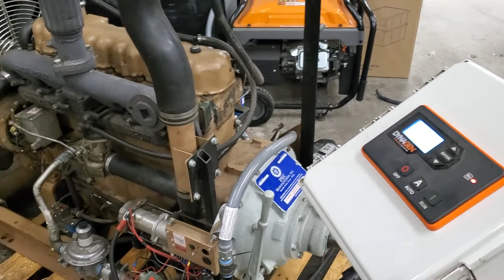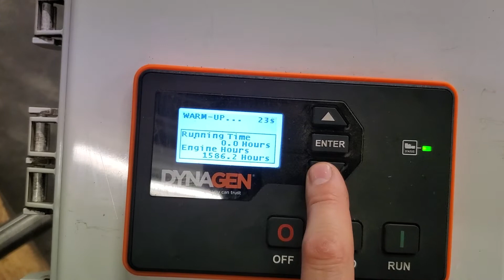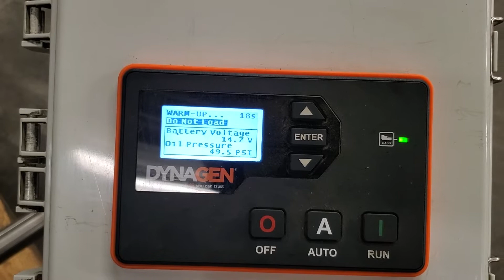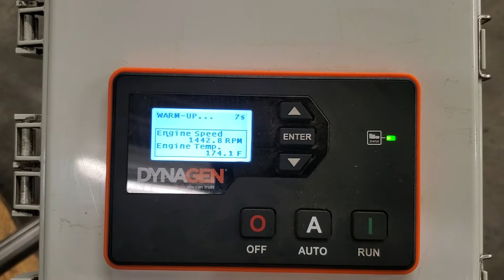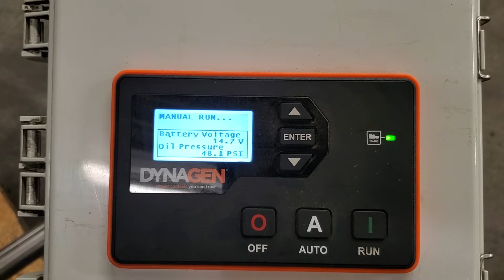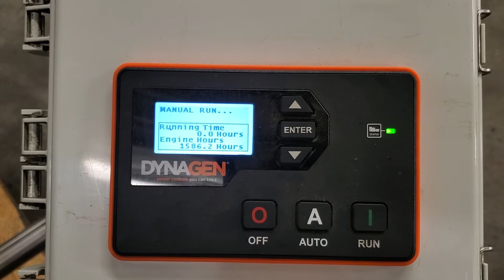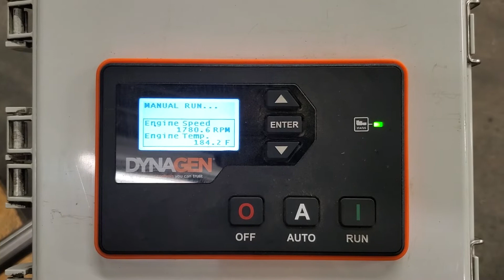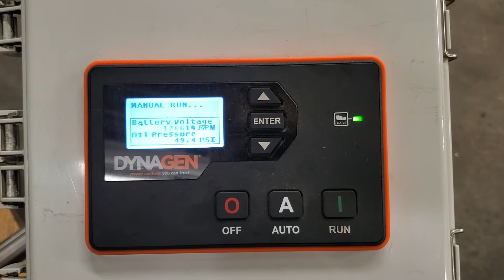Arrow A54 Natural Gas Engine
For engine selling on ebay.